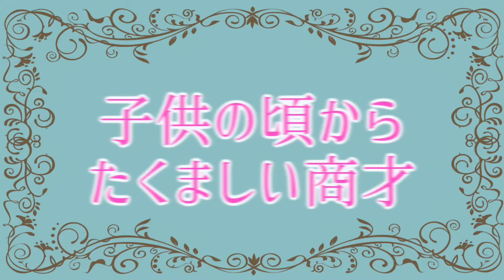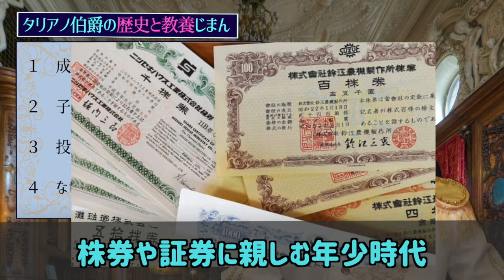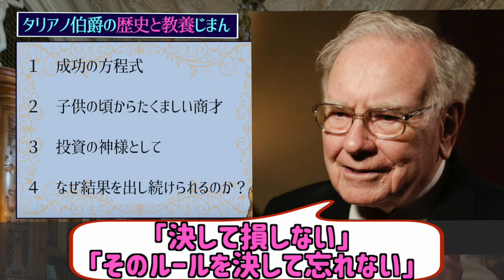【大富豪】ウォーレン・バフェットとのランチは５億円？！投資の神様はどのように誕生したのか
アメリカを代表する大富豪であり、投資の神様として知られるウォーレンバフェットさん。投資によって築いたその総資産は８兆円とも言われています。

彼の人生哲学を紹介しながら、なぜ成果を上げ続けられるのかについて迫ります。

◆◆タリアノ伯爵とは◆◆
日本生まれ、４ヶ国語を操る。
総合商社三井物産の勤務を経て伯爵として独立。
趣味は教養を高めること、オペラ、社交ダンス、アロマ。
歴史を教科書的にとらえるのではなく、歴史じまんのチャンネルにて幅広い独自の視点で歴史を楽しむ方法を広めている。

◆◆タグ◆◆
投資 哲学 ウォーレンバフェット 教養 世界 企業 海外 歴史 お金 伯爵 自己啓発 中田敦彦 解説 要約 まとめ モチベーション 成功 今すぐ#〇〇しない#成功する人#成功する人 考え方#仕事で成功する人#成功する#成功 習慣#成功する人 性格#習慣#成功者の習慣 成功する人は何が違うのか#成功する人 失敗する人#習慣 良い#ビジネス#考え方#仕事#コミュニケーション能力#会話#成功者

‹参考文献›
大富豪のお金の教え（ウォーレンバフェットさんの思考が簡単にわかります）
スノーボール（上の本で物足りなければこちら。投資哲学が散りばめられた、本人が唯一公認した伝記です）
BERKSHIRE HATHAWAY INC.